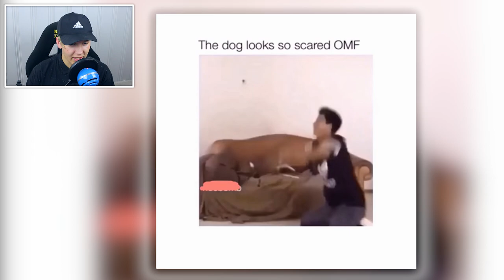REAGERER PÅ CRINGE MUSICAL.LY VIDEOER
Hva skjer med verden idag, haha!